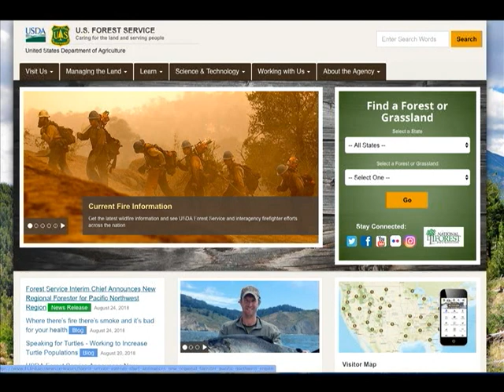Eastern Sierra News 08/28/18 Headlines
Eastern Sierra News Headlines for August 28, 2018